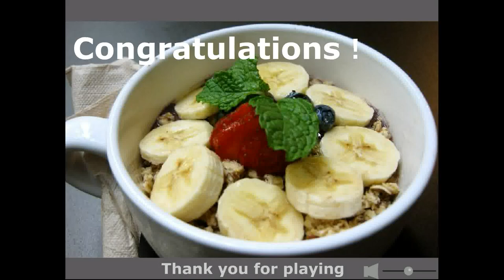Mme's Mini Mini Escape 6 Walkthrough